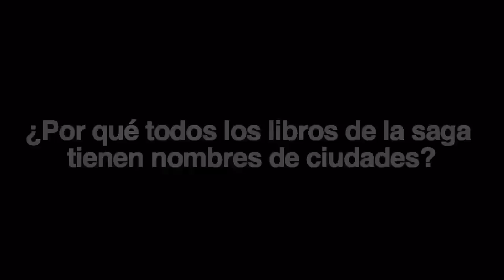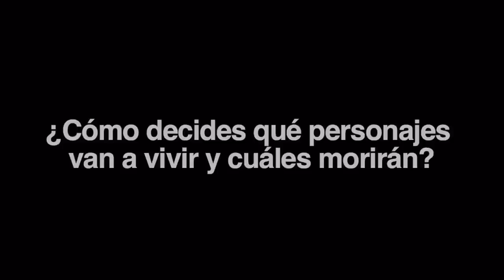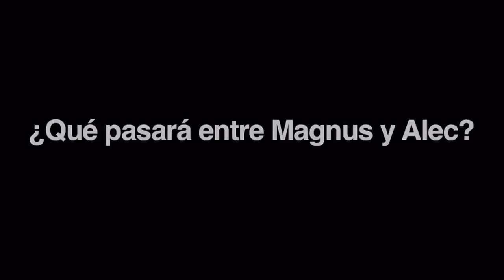Cassandra Clare habla con seguidores mexicanos sobre "Ciudad del Fuego Celestial"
Charla con Cassandra Clare sobre "Cazadores de sombras: Ciudad del Fuego Celestial", extraída de la conferencia que la autora ofreció en México, en abril de 2014.

"Cazadores de sombras: Ciudad del Fuego Celestial", está a la venta en México desde el 23 de septiembre de 2014.